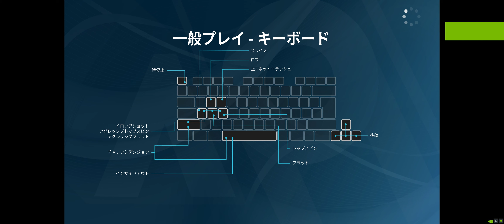AO Tennis 2 - (新)キャリア2020013101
女子キャリア2020年3週：全豪オープンのシングルス1回戦
※松井の愛娘ゆずかのキャリアデビュー戦
Machine：OMEN by HP Desktop PC 880
Monitor：OMEN X by HP 35inch Curved Display
GPU：GeForce GTX 1080 Ti
CPU：Intel(R) Core(TM) i7-8700K CPU @ 3.70GHz
メモリ：32 GB RAM (31.93 GB RAM は使用可能です)
現在の解像度：3440 x 1440, 100Hz
オペレーティング システム：Windows 10